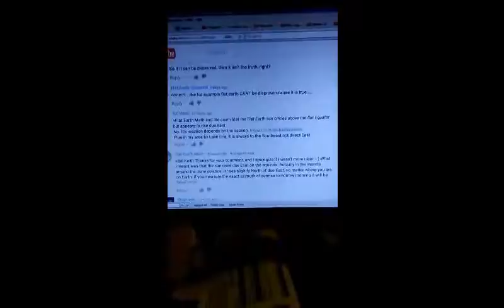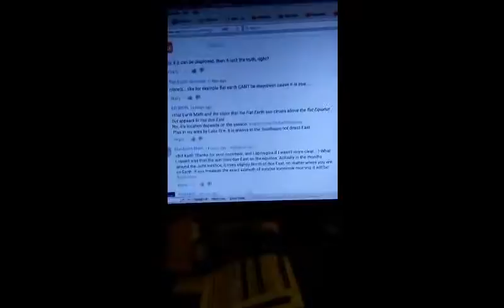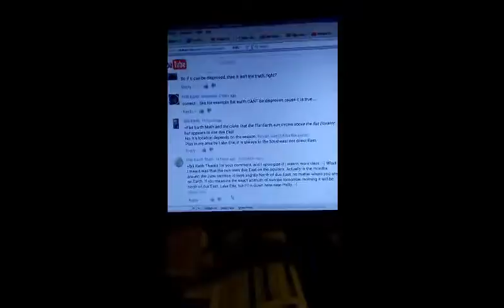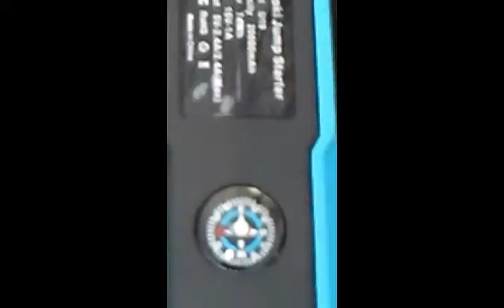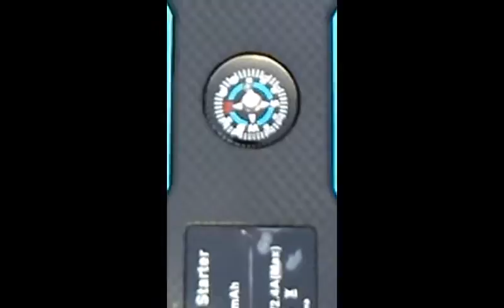THE TINYURL Vs. FLAT EARTH MATH - SPRING SUNRISE DIRECTION EXPERIMENT PROOF - A Must Watch!!